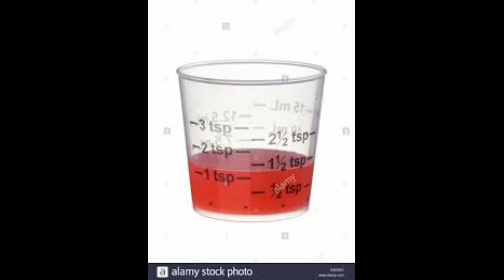மருந்துகளால் ஆபத்து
All medicine and tablets are decrease immunity.
All tablets and syrub are decrease immunity
மருந்து கொடுத்து வந்தால் உடல் நோய் எதிர்ப்பு சக்தியை குரைக்கும்